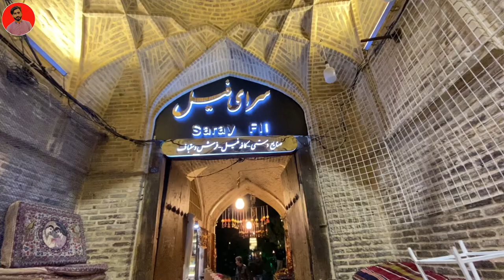Mere Doston Ne Iran Main Girls Se Number Le Liya 🤪 | cute girls in Iran market | Iran Vlogs 2023